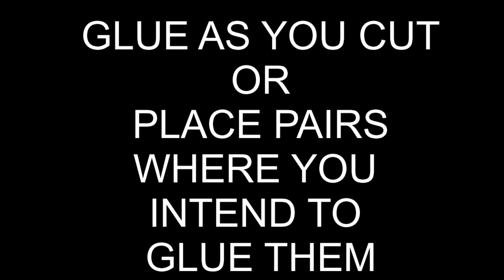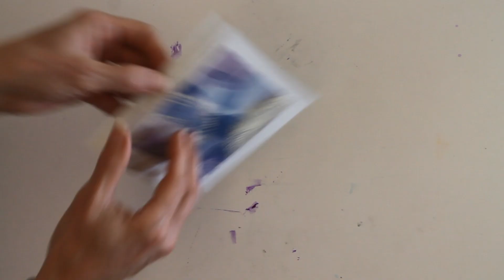Squash Book Tutorial - Art With Trista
Create your very own accordion-like squash book with painted paper, heavy card stock and 12” x18” construction paper.